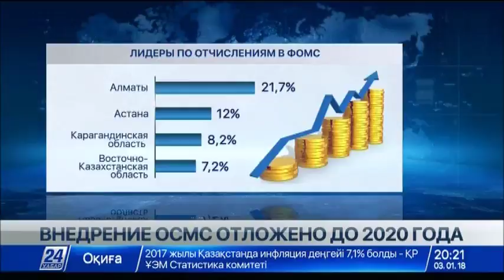Внедрение ОСМС откладывается до 2020 года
Дата полноценного запуска медицинского страхования передвинута на 2 года.